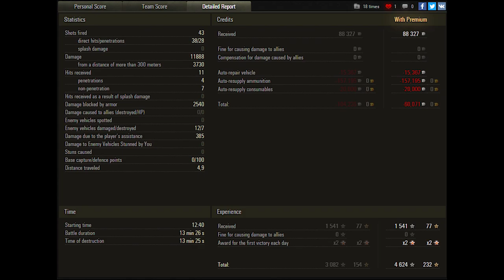World of Tanks Kranvagn - 11.8k damage 7 kills - Replays 60 fps